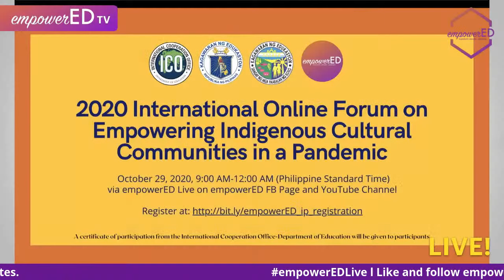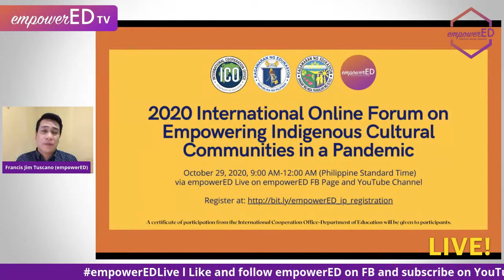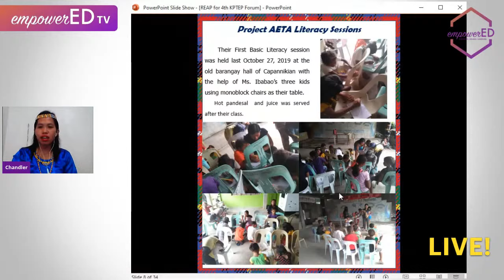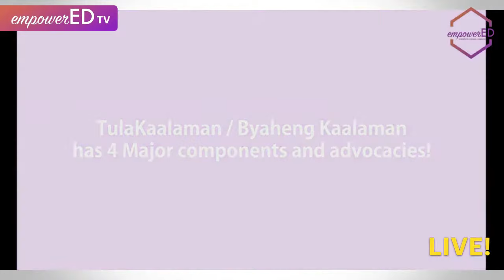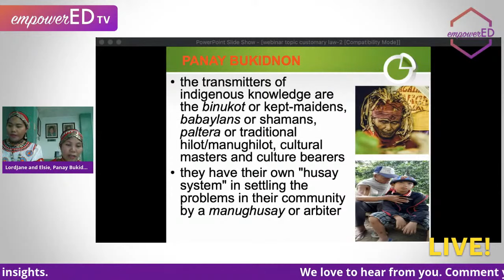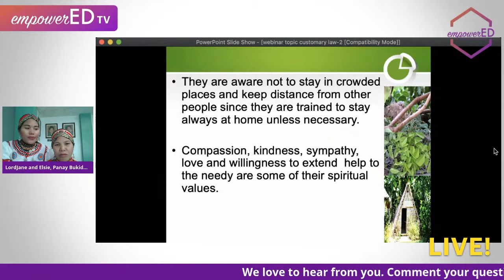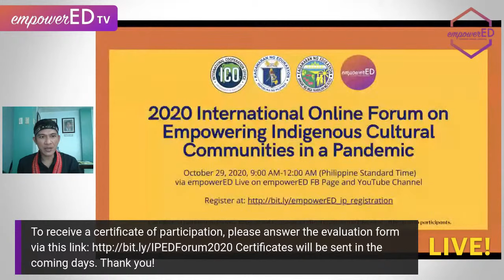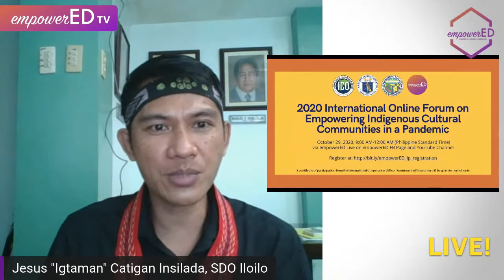2020 International Online Forum on Empowering Indigenous Cultural Communities in a Pandemic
In partnership with empowerED, DepEd-International Cooperation Office, and DepEd Philippines, DepEd Tayo Iloilo Province presents "2020 International Online Forum on Empowering Indigenous Cultural Communities in a Pandemic" on  October 29, 2020, 9:00 AM-12:00 AM (Philippine Standard Time) via empowerED Live on empowerED FB Page and YouTube Channel. This amazing forum will showcase how Indigenous Cultural Communities are facing the challenges as well as the opportunities of the current pandemic.

A certificate of participation from the International Cooperation Office-Department of Education will be given to participants